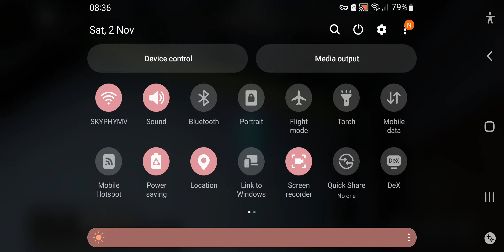Playing Dandys world :3